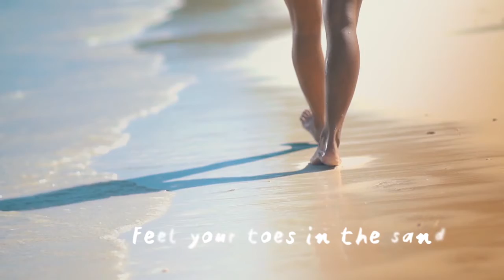Veranda Pointe Aux Biches Hotel - Barefoot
efamtripbyMautourco presenting Veranda Pointe Aux Biches Hotel - Barefoot in Mauritius.